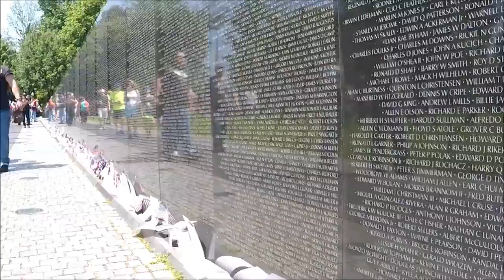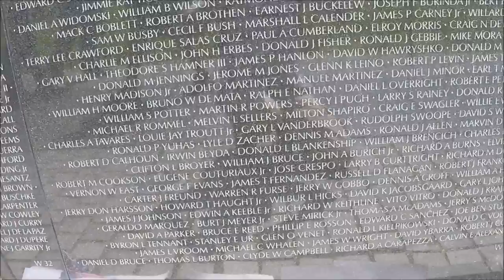Striper Fishing dedicated to fallen military members (2017 Memorial Day Edition)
Few times a year, I fish for stripers, usually to make Memorial Day and Veteran's Day fishing videos.
So I fished for stripers in Chesapeake Bay in MD (off Breezy Point Marina). I caught several stripers @16-30".